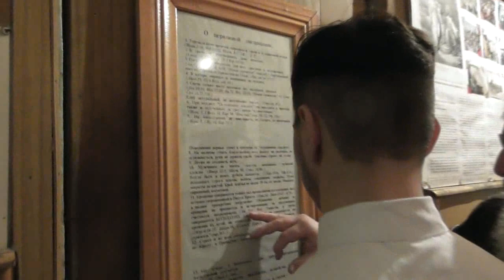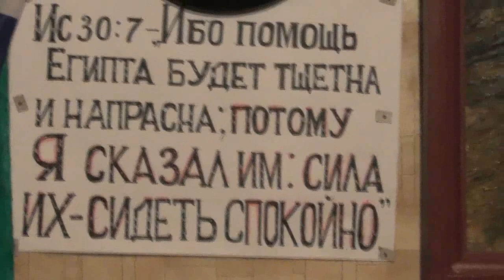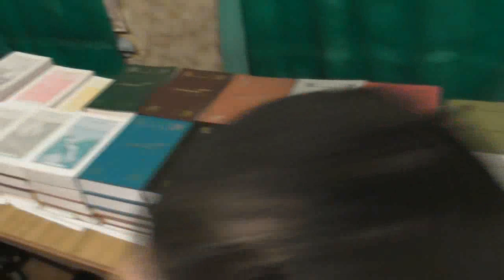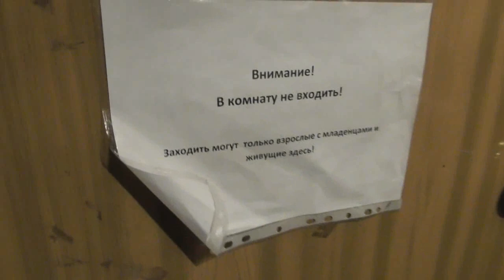Пришёл новый человек по разрешению. Знакомство с нашим уставом. 07. 01. 2019